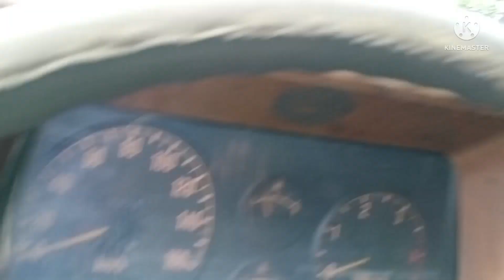the champion lexie